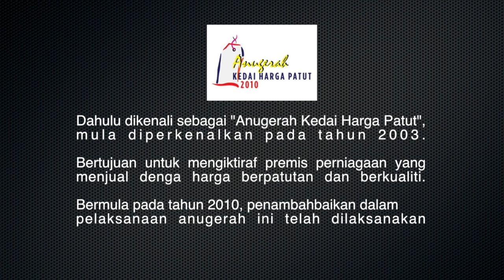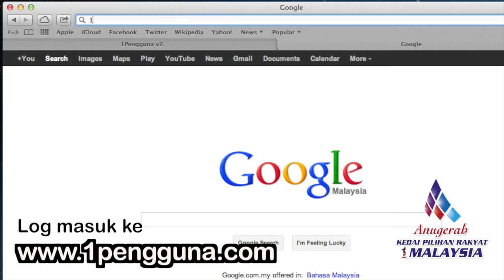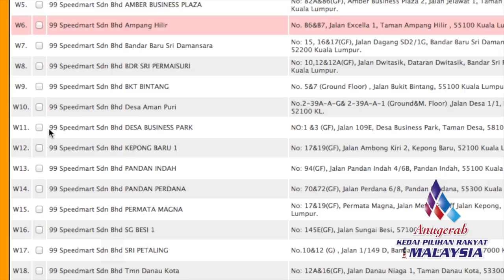AKPR1M 720HD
Anugerah Kedai Pilihan Rakyat 1 Malaysia